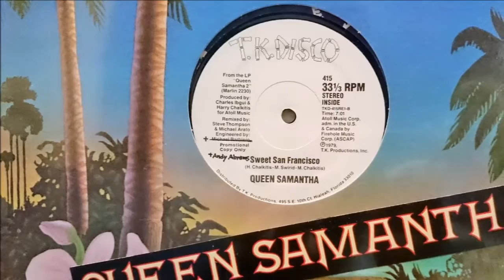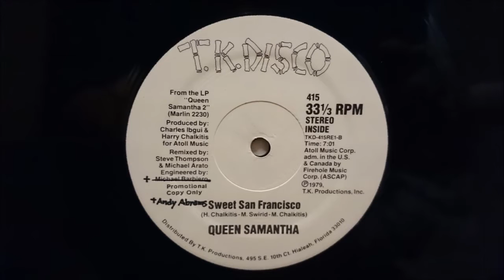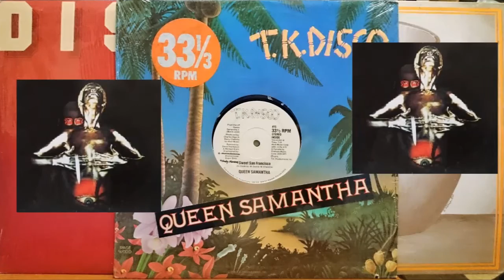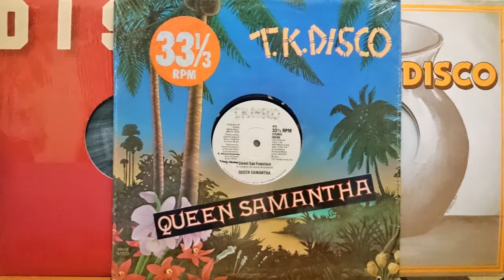QUEEN SAMANTHA - Sweet San Francisco (12" Disco) (1979)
12" TKD-415
From the LP "QUEEN SAMANTHA 2" Marlin/TK (1979)US